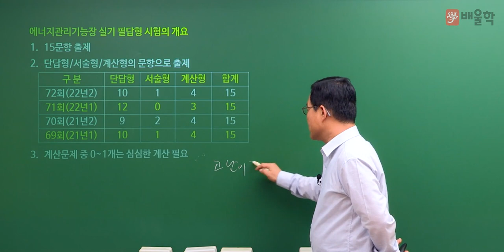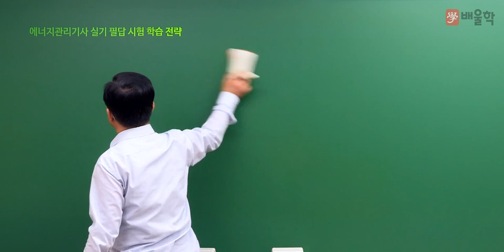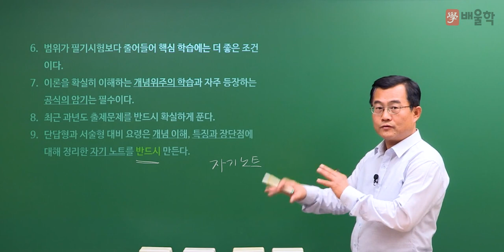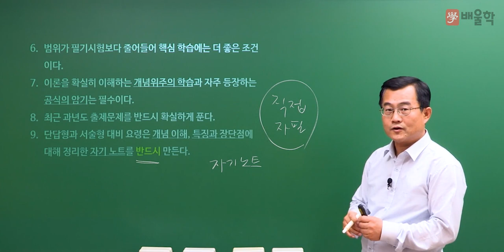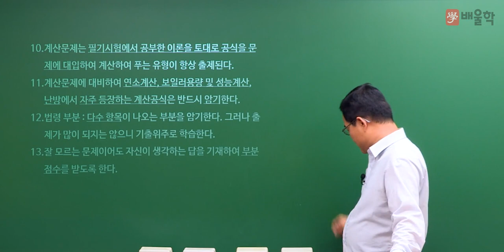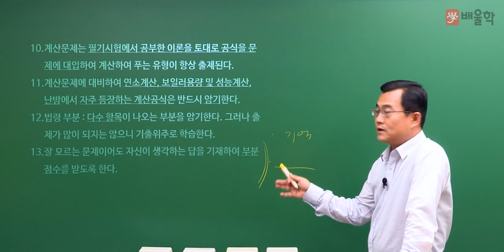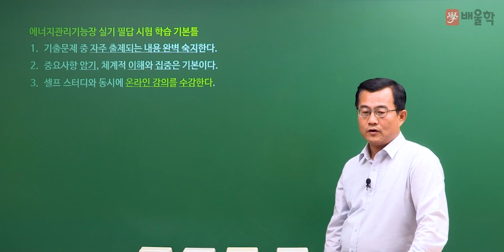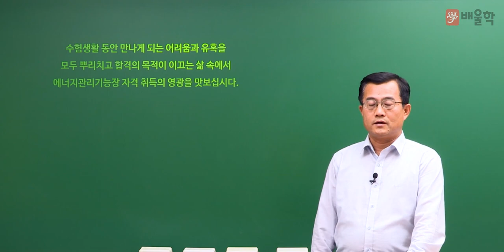[에너지관리기능장 실기] 2023년 대비 에너지관리기능장 실기 합격전략설명회 - 박병호 교수님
배울학 에너지관리기능장 대표교수 박병호 기술사의
2023년 대비 에너지관리기능장 실기 합격전략설명회 강의입니다.

에너지관리기능장 시험에 대한 모.든.것!